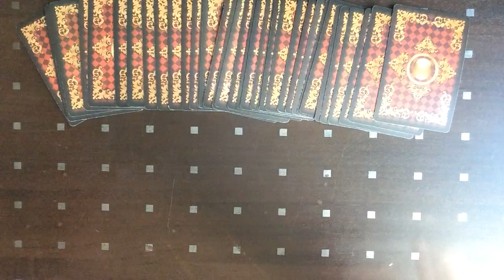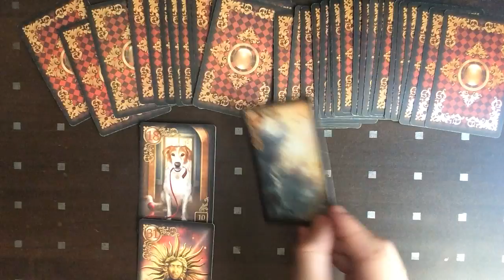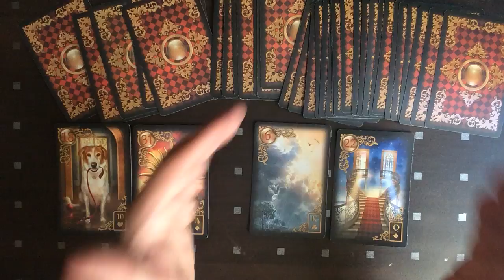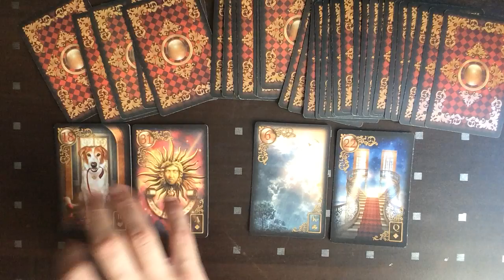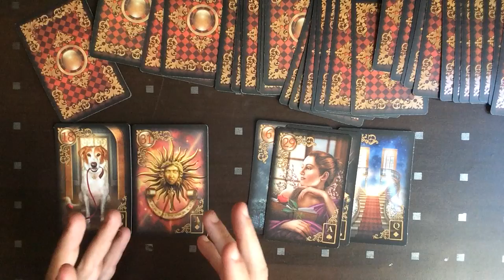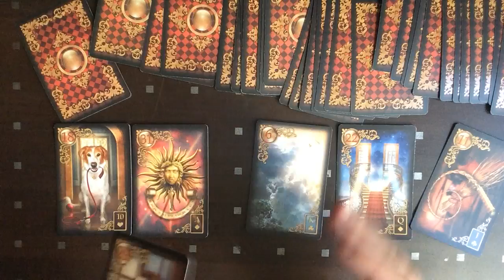☄️ [LECTURE] Suis-je faite pour m'installer en indépendante ?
Réponse à une question avec le Gilded Lenormand : je voudrais m'installer en tant que thérapeute indépendante mais j'ai peur de ne pas être contentée  ; est-ce une bonne idée ?